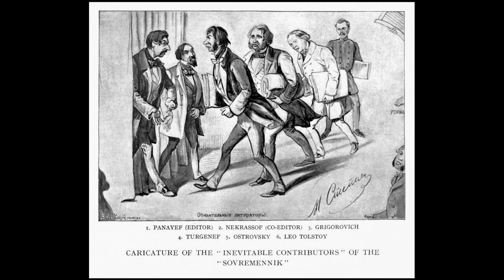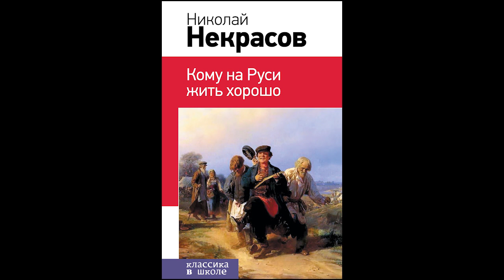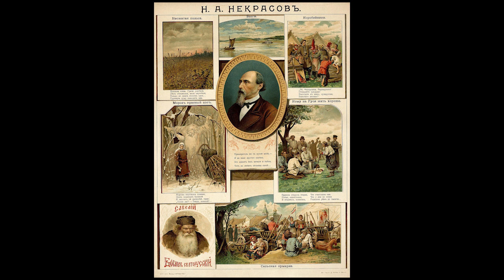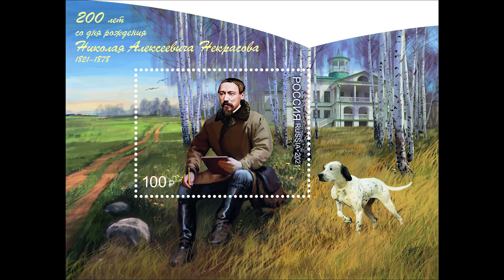Николай Некрасов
Биография. Особенности творчества.